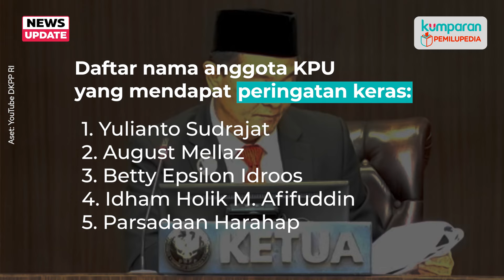DKPP Putuskan Ketua KPU RI dkk Langgar Etik karena Loloskan Gibran Cawapres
Dewan Kehormatan Penyelenggara Pemilu (DKPP) RI memutuskan Ketua KPU Hasyim Asyari dkk melanggar kode etik. Pelanggaran terkait KPU yang meloloskan Gibran Rakabuming Raka menjadi cawapres pada 25 Oktober 2023 lalu. Padahal saat itu, para komisioner KPU belum merevisi atau mengubah peraturan KPU setelah adanya putusan MK. Selengkapnya simak video di atas.